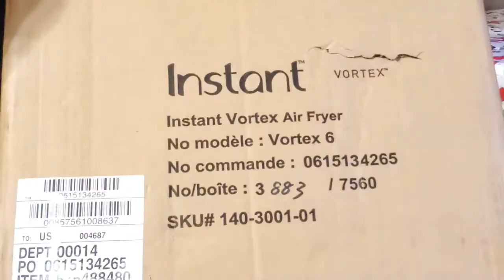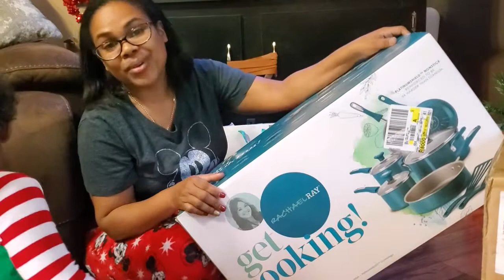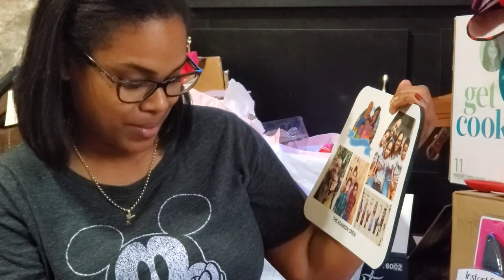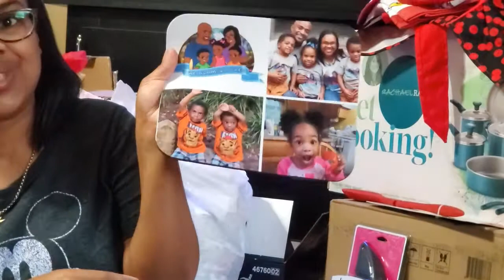Christmas 2019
What did the Adamsons get for Christmas?? 🎄🎁🎅🏽🤶🏽💚❤

We never take these opportunities and Holidays for granted. We know we are very blessed to be able to  give and have gifts and we Thank God for providing for this family. We hope that you all had a wonderful Christmas holiday and we look forward to seeing you in the New Year!!

So what was under the tree?? Take a look and see. Do you have any of the gifts that you saw in this video? Leave us a comment on how you and your family celebrated the holidays!! We would love to hear about it!

Always, We love yall to Life❤💚